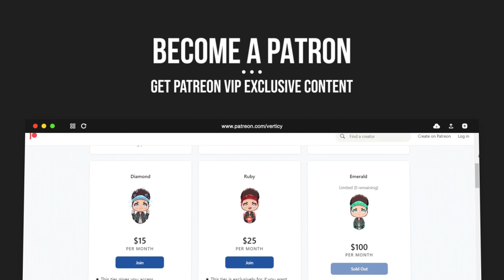SOLO LEVELING Episode 7 REACTION | "Let's See How Far I Can Go"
Zay and Emily react to SOLO LEVELING Episode 7  "Let's See How Far I Can Go" for the first time! We hope you enjoy our FIRST REACTION to Solo Leveling and get ready for more reactions to come!